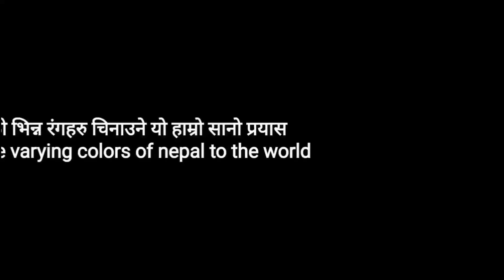KHATTRA COUNTRY || Ma Masta Ramailo || Kaya Dami 🔥🔥🔥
KHATTRA COUNTRY || Ma Masta Ramailo || Kaya Dami 🔥🔥🔥Dekhiyakakatha